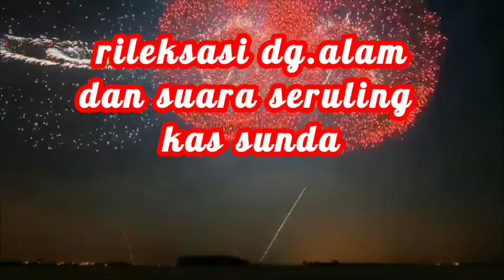SERULING SUNDA // RELEKSASI SAMBIL LIHAT BUNGA TERATAI & KEMUNING // @Kang Misno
mendengarkan suara seruling kas sunda
dan indahnya bunga² teratai & kemuning @Kang Misno